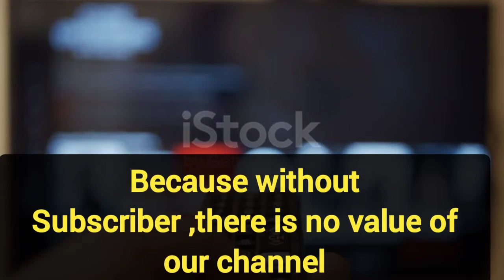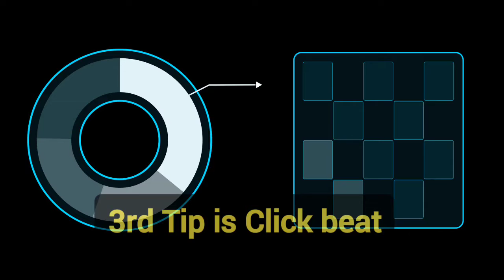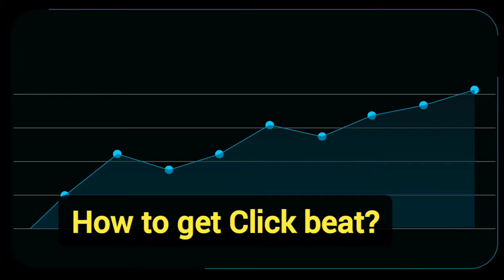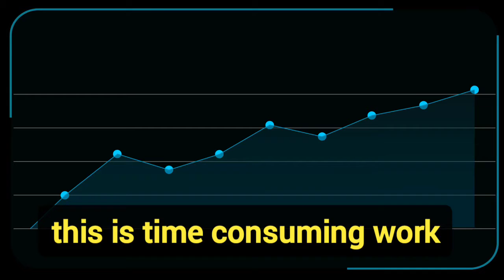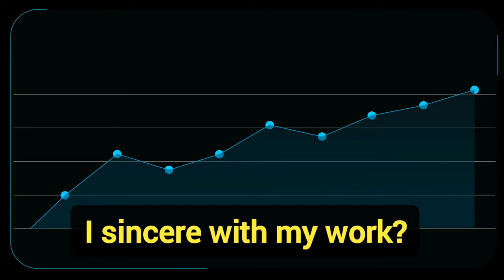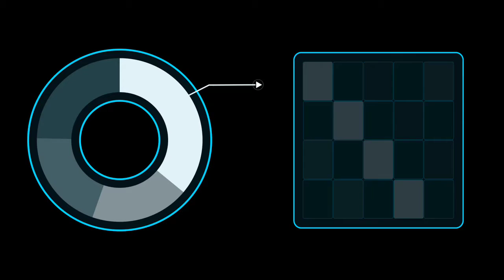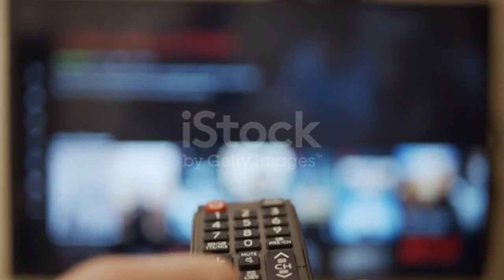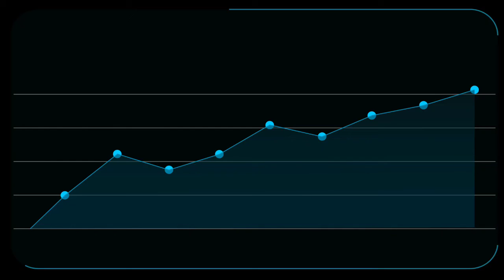how to get 1000 subscribers on youtube 2022? Youtube Subscriber kaisay badhaye? 1K Subscribers Need?